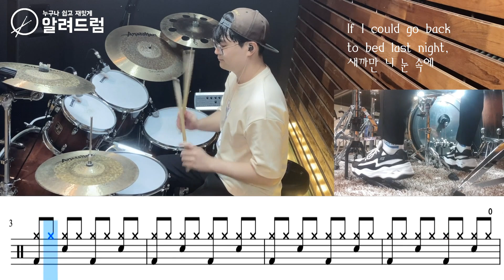See Your Eyes - 잔나비 DRUM COVER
See Your Eyes - 잔나비
난이도:★★★

드럼연주
이희원 강사

-알려드럼 주안점 주소:인천광역시 미추홀구 경인로 354 3층(시민공원사거리)

-알려드럼 석바위점 주소:인천광역시 미추홀구 경인로 446 2층(석바위사거리)